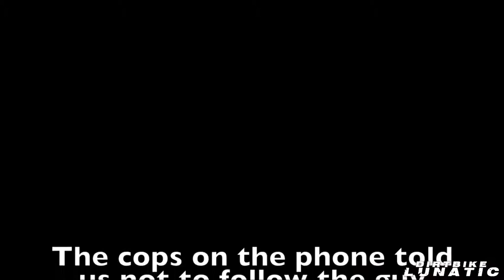HIGH SPEED PURSUIT 2017